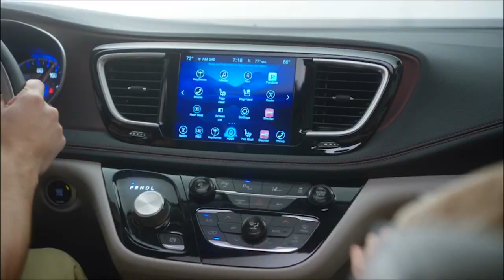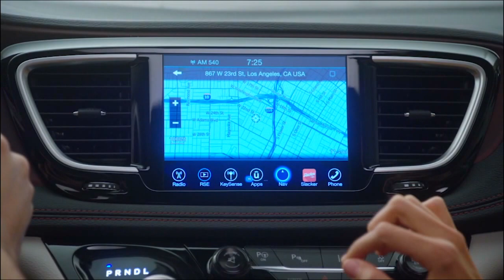2017 Chrysler Pacifica - Footage